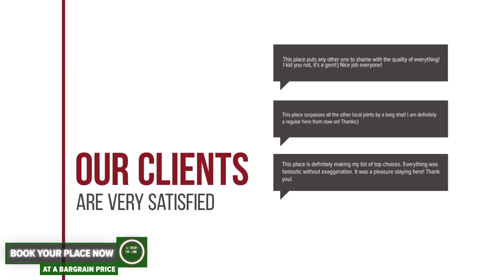Hotel Hora hotel review | Hotels in Saturn | Romanian Hotels